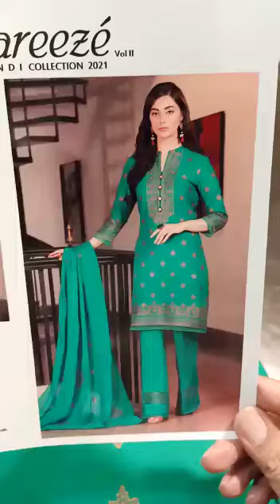Bareeze Bloom Range 1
Embroidered karandi front
Embroidered karandi back
Embroidered karandi sleeves
Embroidered front patti
Embroidered back patti
Embroidered sleeves patti
Embroidered chiffon dupatta
Dyed karandi trouser